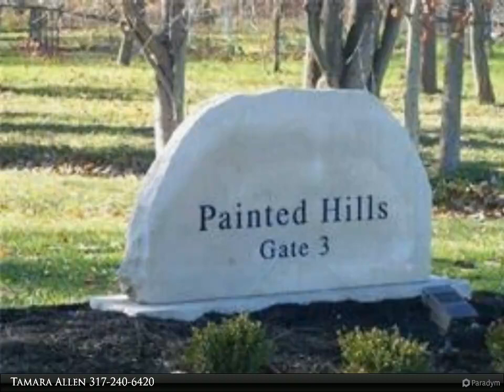Homes for Sale - 0 Toby Lane, Martinsville, IN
3 buildable lots in Painted Hills. In 1996 Morgan County approved septic and house drawing to build on these lots. The land has a water pit with frost free spigot installed at the street. If you are looking for seclusion this is the perfect location for you.

Presented By:
Tamara Allen, Carpenter Realtors